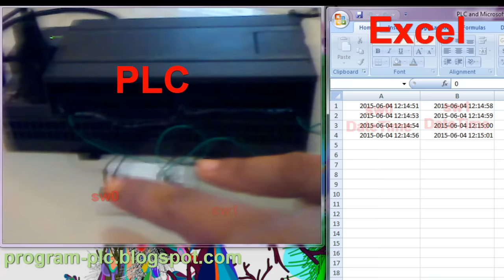PLC and Microsoft Office Excel 2007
Application about PLC and Microsoft Office Excel 2007